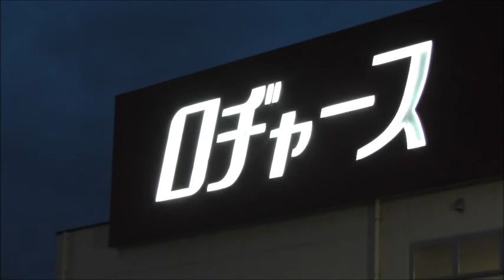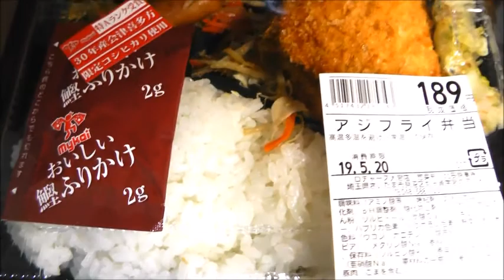安い189円アジフライ弁当食べてみた‼️189 yen horse mackerel lunch‼️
Aランクコシヒカリ大盛りご飯が入ったアジフライ弁当食べました 189円と思えない ご飯大盛りおかず盛り沢山 信じられない 価格です 是非見てください 食レポやためになる動画 発信しますので チャンネル登録お願いします‼️😃